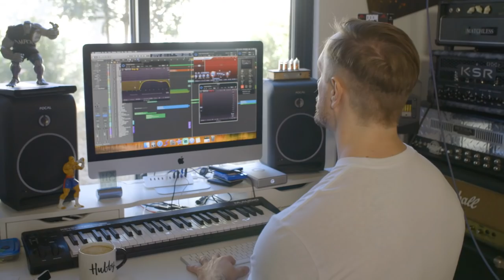My Husband Controls My Life - And I Love It | LOVE DON'T JUDGE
THIS 'traditional housewife' lets her husband sleep with other women to keep him happy. Monica Huldt, 37, believes that the secret to a happy relationship is for the man to make the decisions and the woman should always aim to please by adopting an old-school ‘traditional wife’ role. They have been together for six years, and she explained to Truly why she knew that she had finally met her perfect match. “I’ve always had a submissive side.” Adding that: “It's not that I’m a hopeless little girl. He’s assertive and I like that in a man.” From an early age, she had the Stepford wife attitudes instilled in her: “My mum told me, ‘be pretty and in good shape because nobody wants a fat and ugly wife'.” Her subservient nature goes beyond the kitchen and into the bedroom, where John is allowed to sleep with other women. This setup works for John’s values too, “I’m the man and I make the rules around the house”, he explained. “Sleeping with other women is a luxury that most guys wish they had. I think that makes me a better husband." Their relationship dynamic works for them, but has caused rifts with loved ones. “I’ve had childhood friends straight out telling me that I’d lost my dignity as a woman," Monica added.

Videographer: Andrew Keil
Producers: Kate Moore & Ruby Coote
Editor: Tani McDowell